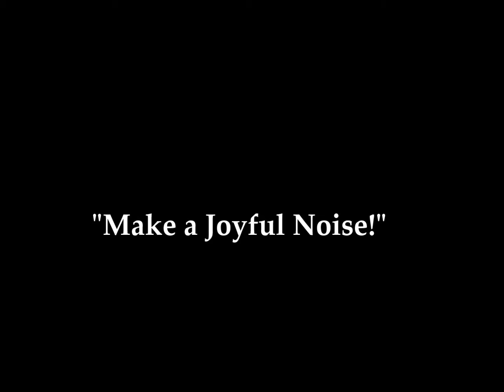Rev. A. G. McSwain, Jr., "Make a Joyful Noise!"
Pastor A. G. McSwain, Jr., Morning Star Baptist Church of Laurel, Mississippi, 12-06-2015 "Make a Joyful Noise!"